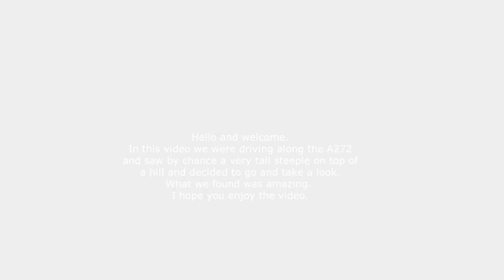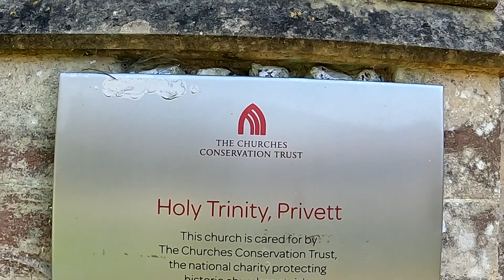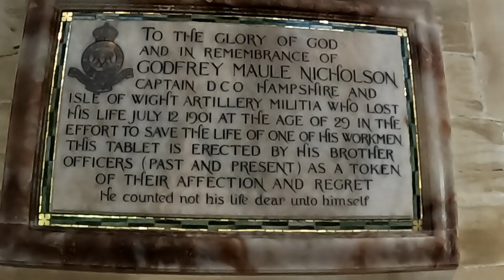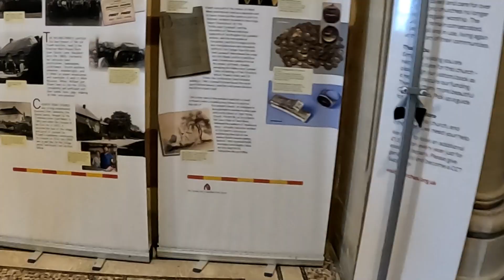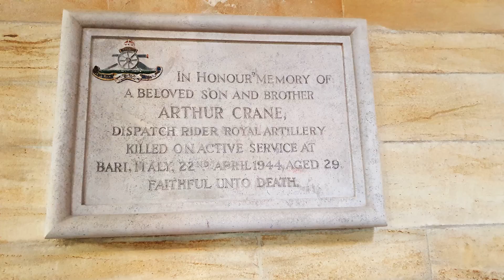Holy Trinity of Privet, A chance visit pay off.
The Church of the Holy Trinity, Privett

The Church of the Holy Trinity, Privett, is a redundant Anglican church in the parish of Froxfield and Privett, Hampshire, England. It is recorded in the National Heritage List for England as a Grade II* listed building, and is under the care of the Churches Conservation Trust.

In 1863, William Nicholson of the firm of J&W Nicholson & Co, gin distillers, bought the nearby estate of Basing Park. Many of the buildings in Privett (now a conservation area) were built by him for workers on his estate, and the Church of the Holy Trinity was also built at his expense. It was designed by Sir A W Blomfield and built between 1876 and 1878.

A Chapel of the Holy Trinity at Privett was first recorded in 1391, but any remaining evidence of it disappeared when the present church was built on the same site.

The size of the new church far outstripped the requirements of the small rural parish, and it was eventually declared redundant in 1975.

The church, in Gothic Revival (Early English) style, is built of flint with Bath stone dressings. The chancel has north and south chapels or transepts, while the nave has four bays with aisles and clerestory, and a porch to the north.

The tower, with broach spire, gargoyles, buttresses and three tiers of lucarnes, is 160 feet (48.8 m) high and forms a prominent landmark.

The nave has four-bay arcades, a lofty tower arch, a square font on pillars with stiff-leaf carving, a round stone pulpit and an intricate wrought iron lectern. The chancel is sumptuously appointed with a mosaic floor, sedilia and reredos with arcading.